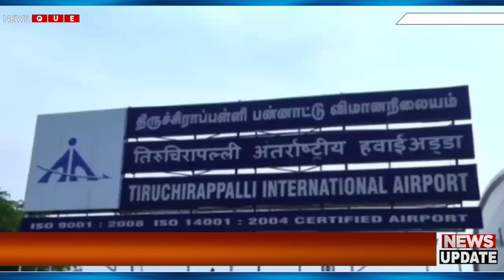கவர்னர் அரசியல் சட்டத்திற்கு உட்பட்டு நடக்கவில்லை என்றால் எதிர்விளைவுகள் ஏற்படத்தான் செய்யும்